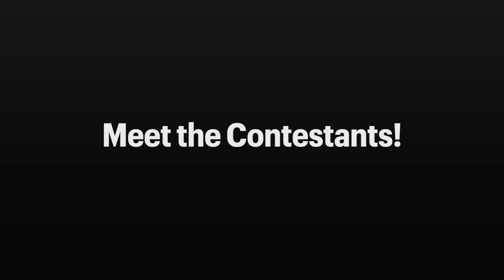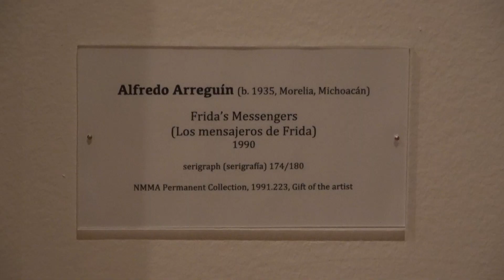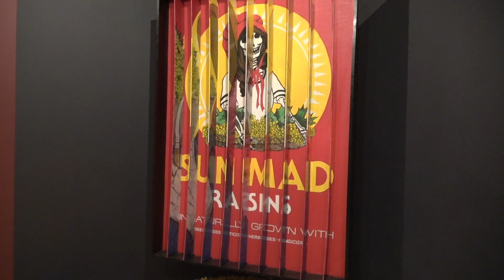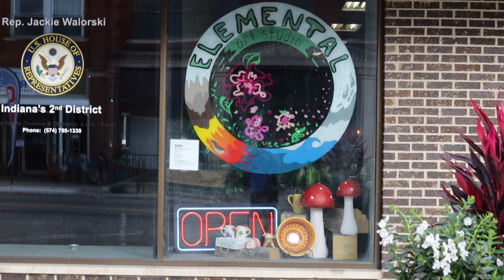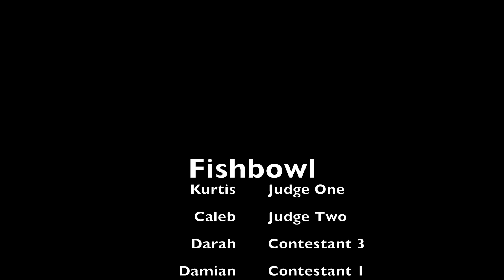ZBN HS: Fall Break 22